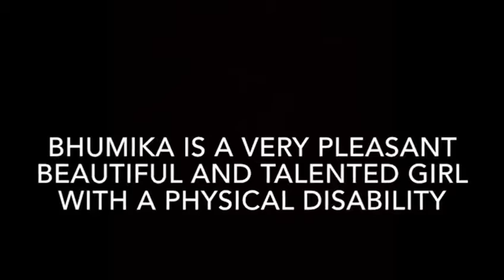Skill development at DCCW